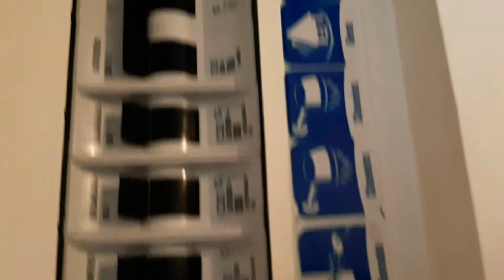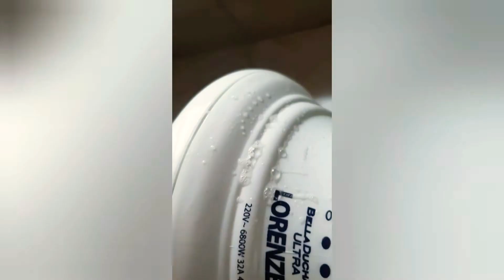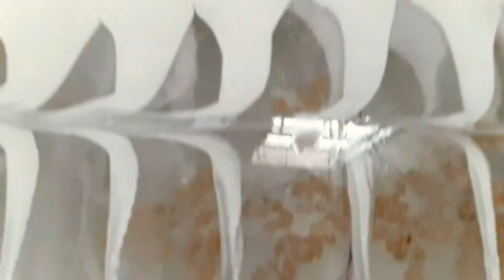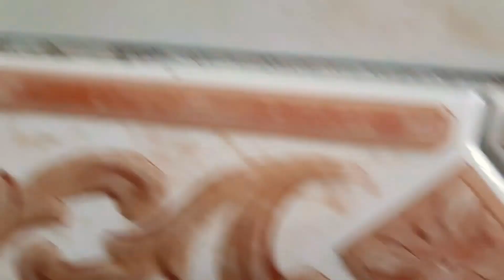🌲🧑‍🎄 COMO FAXINAR O BANHEIRO BEM PESADÃO MESMO/DEIXANDO TUDO LIMPÍSSIMO?VEM COMIGO 🌲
Boa tarde amados ❤️.
Muito obrigada por sua presença 🙏
Feliz Natal e feliz Ano Novo para todos 🙏